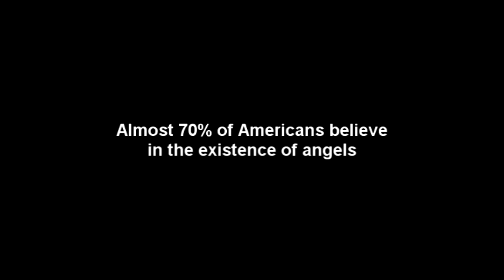INSPIRED BY ANGELS - documentary trailer, with Doreen Virtue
Official trailer of the new age-themed documentary Inspired by Angels, coming soon to DVD. Featuring authors, healers, and therapists, including Doreen Virtue - founder of Angel Therapy.